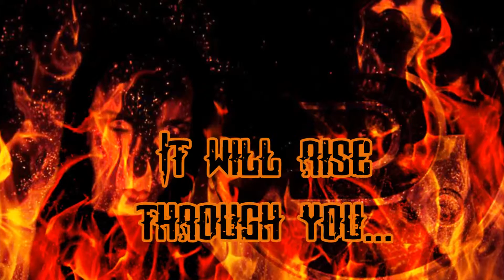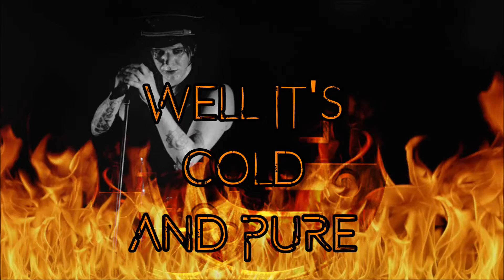Fire Galore - Deathstars (lyrics)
Lyrics to 'Fire Galore' by Deathstars.
Skinny's favourite song from the album.
*Except some delays with most of the lyric vids I put up, after the upload process which was out of my control: It happens with these programs.

Album: The Perfect Cult (2014)